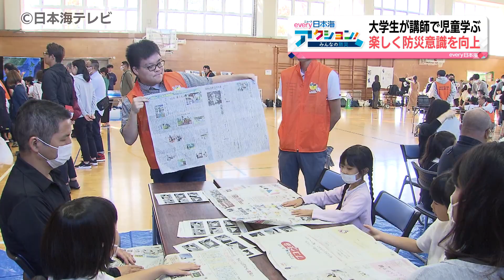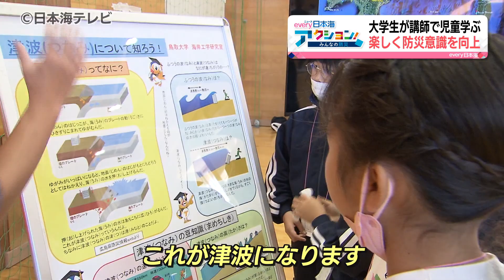【楽しく防災を学ぶ】「自分の命・周りの命を守ることに繋がる」 大学生×小学生防災イベントを開催 鳥取県鳥取市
楽しく防災を学びます。大学生が講師となり小学生に身近な防災を学んでもらうイベントが鳥取市で開かれました。

11月7日、鳥取大学付属小学校で行われた「防災体験イベント」。防災を楽しく学んでもらおうと保護者が企画したもので、全校児童と保護者、約240人が参加しました。

イベントでは、大雨で町が浸水した際、避難のタイミングを考えるVR体験やー。段ボールで組み立てたベッドを使い、避難所での生活を体験するコーナーなど6つのブースが設けられました。

その中で、講師を務めるのは、鳥取大学で防災について学んでいる学生など。児童は、災害時の避難所で生活用品が足りない時は、身近なものが代わりになることを学んでいました。

ブースで作られているのは、万が一の時に役立つ防災グッズ。新聞紙を折っていくとスリッパに変身しました。

スリッパを履いた児童
「ぶかぶか」

さらに、新聞紙は別の物にも変身。中にビニール袋を入れるとー。コップにもなります。

新聞紙ブースの学生
「こういう新聞紙でも作れるんだというのを体験してもらって、自分の命・周りの命を守っていくことにつながるのでこういうイベントがあることはすごく良いと思います」

また、中には、津波について学習するブースもー。

子どもに説明する教授
「津波というのは、波長が数キロメートルから数百キロメートルあるので水のかたまりが押し寄せます」

子ども
「こわ～い！」

児童は、津波の恐ろしさなどの説明を受け、津波が発生した際は高い場所に逃げることを学びました。

児童
「危ないってことがわかりました」

「津波が来たら高いところに避難する」

「災害のときはちゃんと避難をするようにしたいです」

イベントの最後には、お湯を入れるだけで食べられる防災非常食「アルファ米」を試食。万が一に備えて防災意識を高めていました。

児童
「すごく柔らかくて美味しかった。わかめの味」

鳥取大学附属小学校　懇話会鳥羽明彦育成部長
「楽しいとか笑顔があったので、楽しみながら防災を知って、そこを入口にいろんなことを学んでいただくことができたので良かったと思います」

実際に見て触れて、体験して学ぶ防災イベント。鳥取大学付属小学校では今後も地域と共に防災について学ぶ機会を増やしたいとしています。